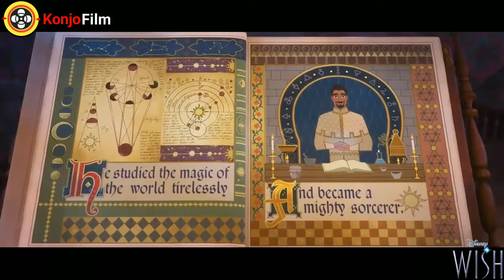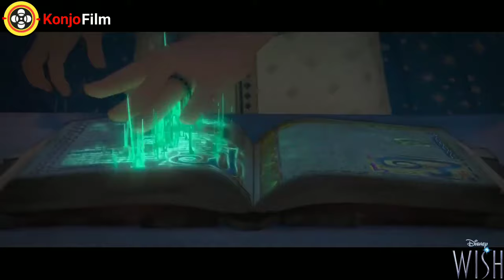ከሰማይ ኮከብ አወረደች_ በጣም አደገኛ ናት_